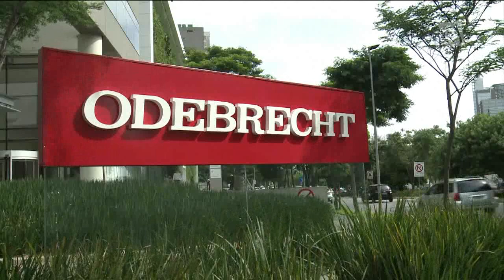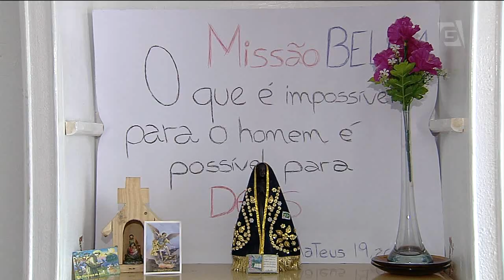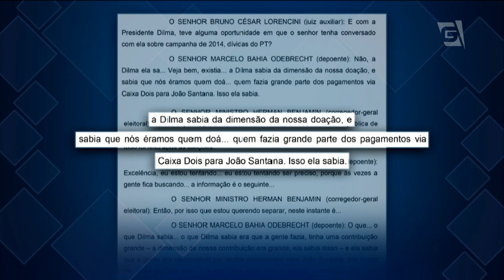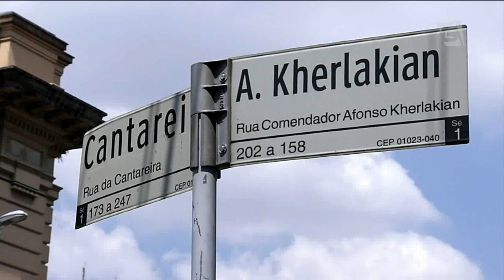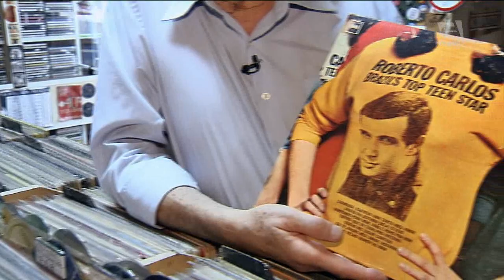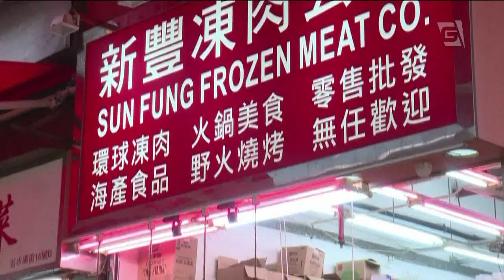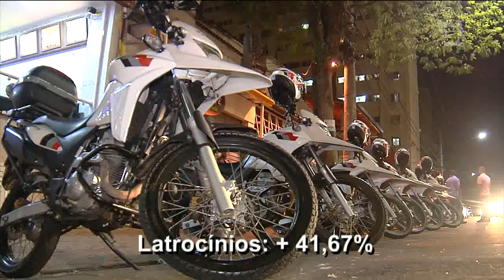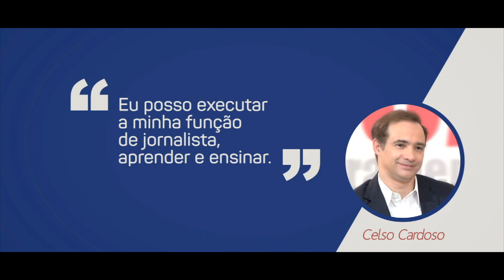Jornal da Gazeta - 24/03/2017